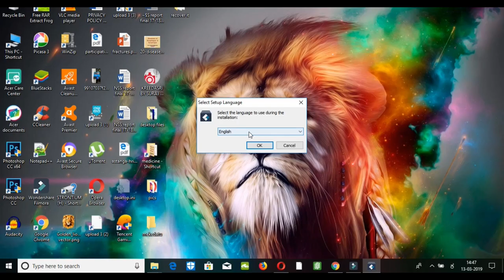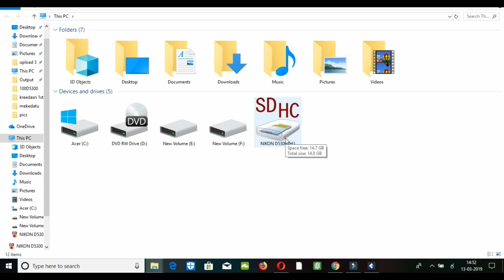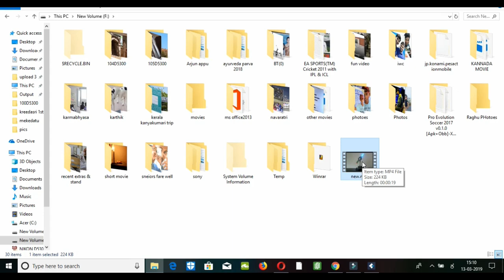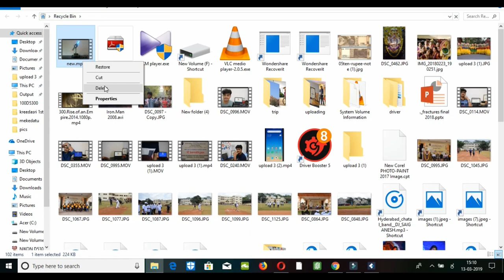How to recover deleted video & other files from PC/SD Card, pendrive for free - Recoverit - Kannada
Recover deleted, formatted videos, photos, and other files for free from computer/SD Card/Pen Drive

~ Queries solved
Recover deleted videos
SD card video recovery
Recover deleted videos from pc
Free video recovery software

DSLR Camera
Tripod Stand

Tech Guru, Tech Guru Kannada, Kannada Tech, Tech Suraj, Tech in Kannada, Tech News Kannada, Tech Kannada, Technology Kannada